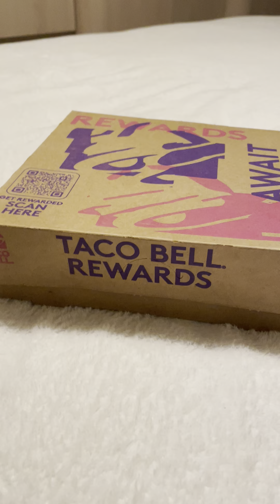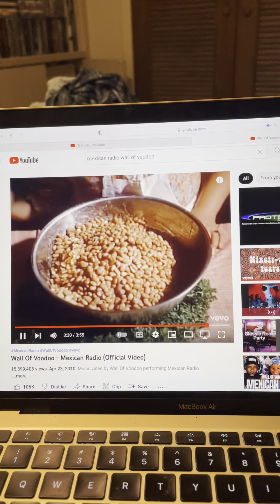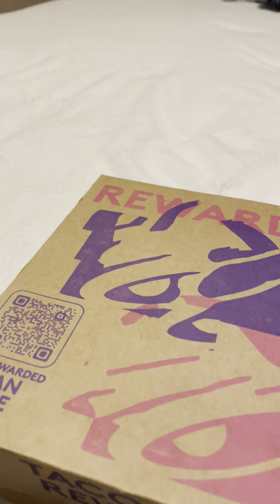Taco Bell’s Nacho Fries Are Back and the Last Fast Food Review For A While